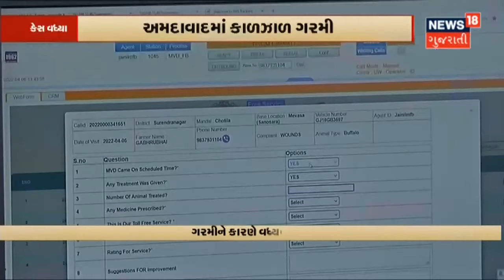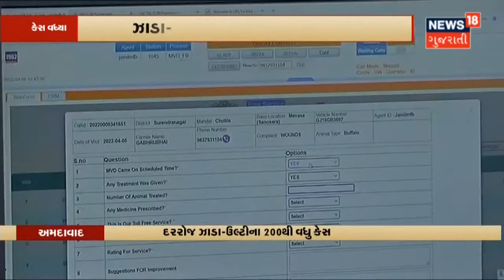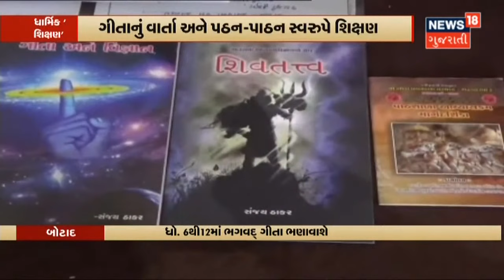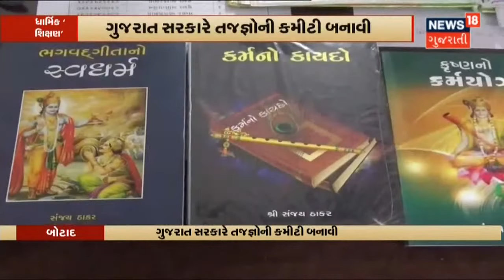રાજ્યમાં ગરમીનો પારો યથાવત | Prashant Kishor | Gujarat Assembly Election | News18 Gujarati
રાજ્યના 8 શહેરોમાં ગરમીનો પારો 41 Degree ને પાર પહોંચ્યો
ગરમીના કારણે Ahmedabad માં Emergency સેવામાં વધારો, ઝાડા-ઉલ્ટી, ચક્કર આવવાના કેસમાં વધારો.
રખડતા ઢોર મામલે આજે માલધારી સમાજના પ્રતિનિધિઓ અને CM Patel ની બેઠક
Congress ના એક નેતા દ્વારા Prashant Kishor નો Gujarat રાજકારણમાં Entry નો દાવો